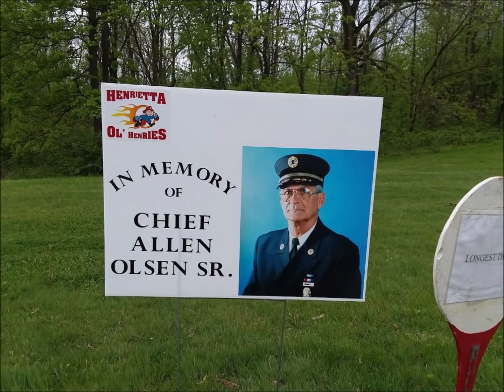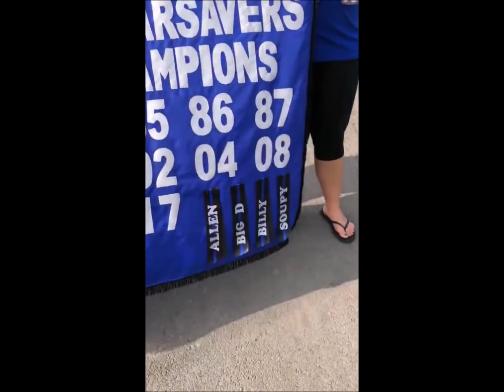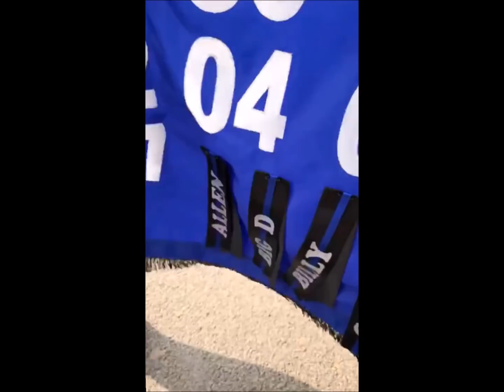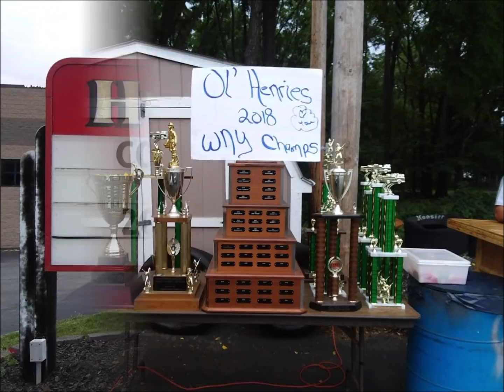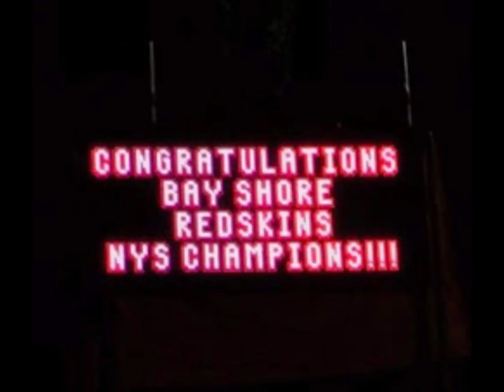2018 Annual Dinner Video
This is the "new" version of the video that was played at the Annual Dinner on 11/10/2018. Celebrating our 20th N.Y.S. Music Championship as well as The Blue Crew's 2018 Championship win's and memories. It's a Beautiful Thing  for sure!